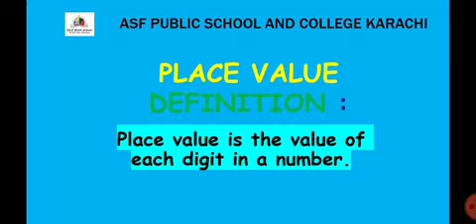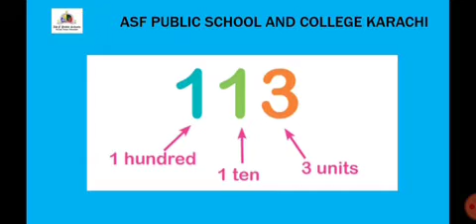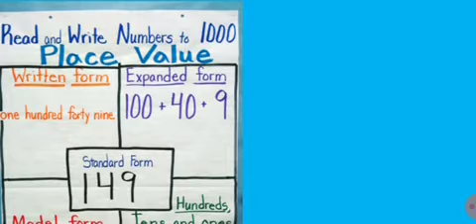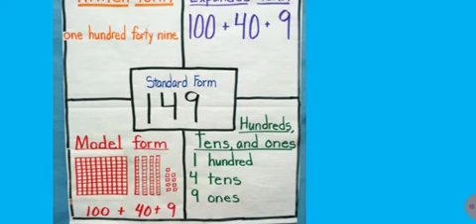Class 3 Math lesson 2 (Revised)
Book: " Math I did it - 1" , Cambridge
Lesson Summary:
Place value definition,
Placing digits in their place ( Unit ,Tens & Hundreds)
Ascending and Descending order
Content covered:
Book exercises